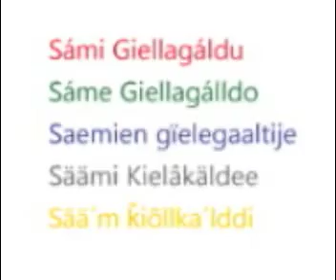Åarjelsaemiengïele - South Saami